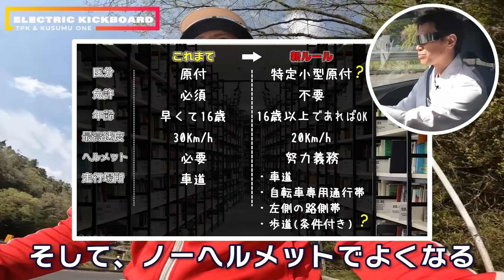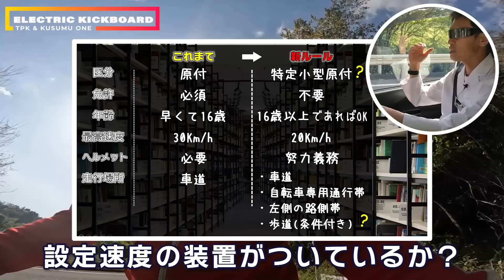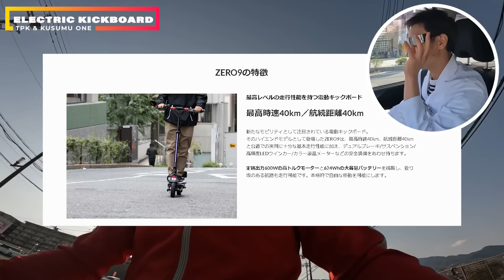電動キックボードで交通ルールを守って山道走行！7/1ルール改正についても解説！！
◉Traffic Professor K History

秘密組織デフロスターで事故ゼロ社会を生み出すため、日夜交通に関する研究をする男がいる。
その名はトラフィック・プロフェッサーK。
この動画は、壮大な夢を追い求めた男の魂の記録である。